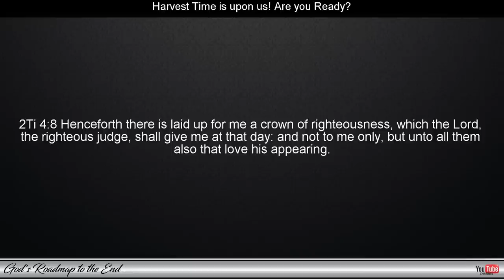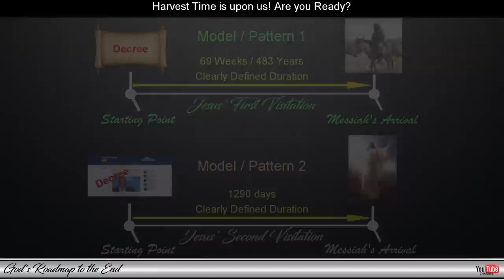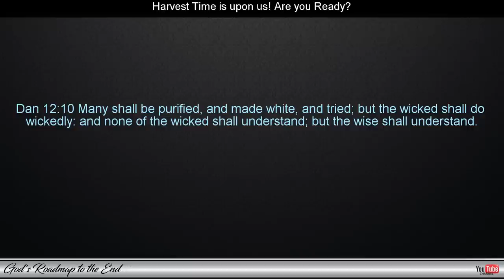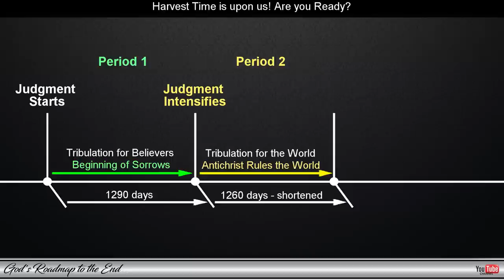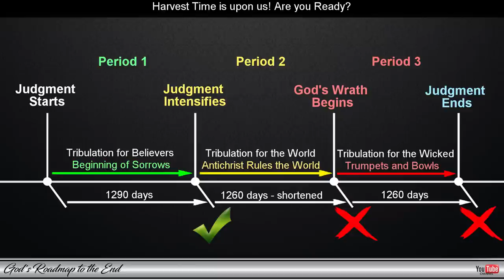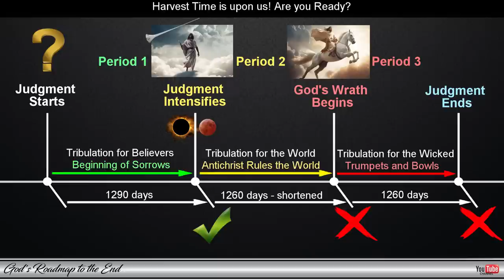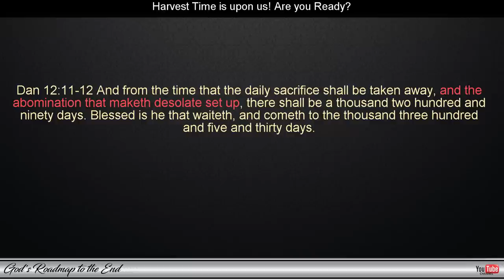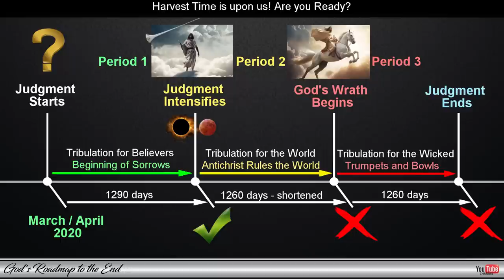Countdown to the RAPTURE: 2023 vs 2024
To watch the series referenced in this video, please use the link below (Part 2 would be a good place to start if you want to get into the important details):

In this video, we continue to count down the days until the RAPTURE happens!

As you know, the RAPTURE is coming soon. In this video, we look at  a 2023 vs 2024 RAPTURE! In this countdown video, we're sharing insights and news about the RAPTURE, including information about the upcoming solar and lunar eclipses that are of great prophetic significance.